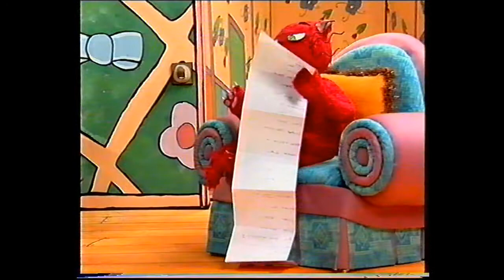Rotten Ralph Episode 16 - One of Nine Lives